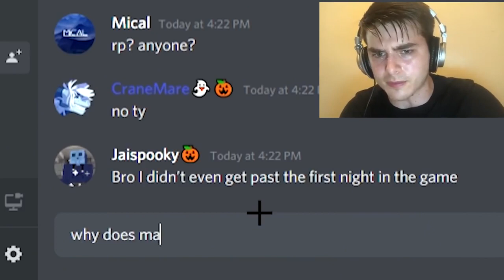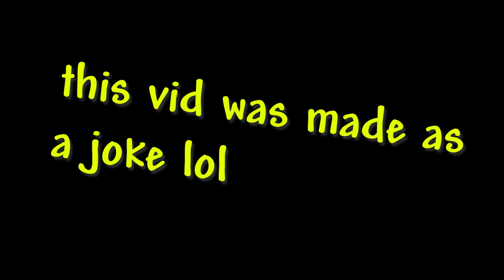Terraria Magic Guns be like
kinda op tbh